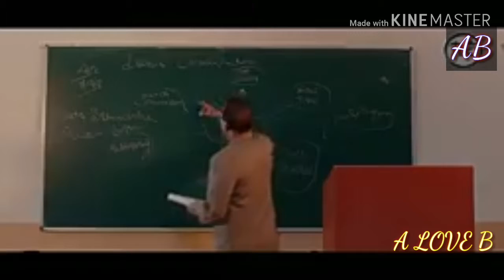Ma Dekha tare photo...The Best Song..Ali Shan YoUsaFzai.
Dill E nadan Ki Har Khushi Tu Hai...A LOVE B